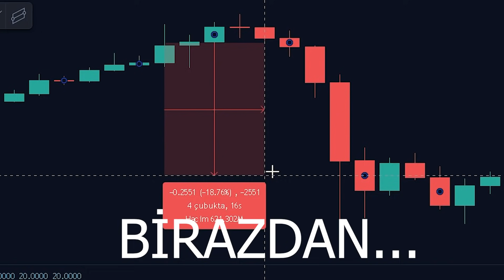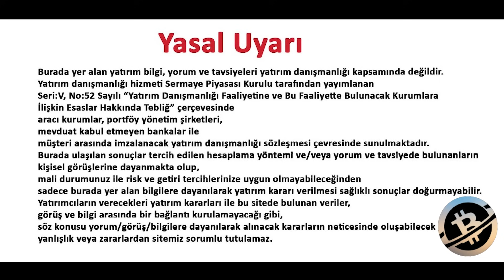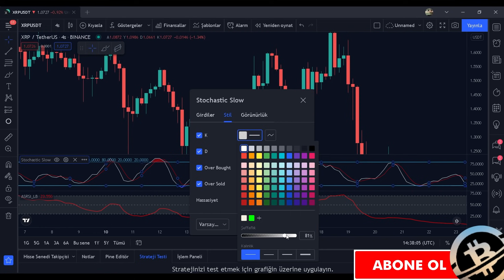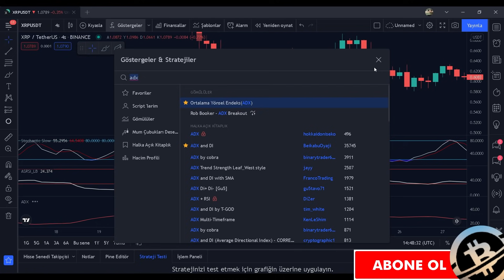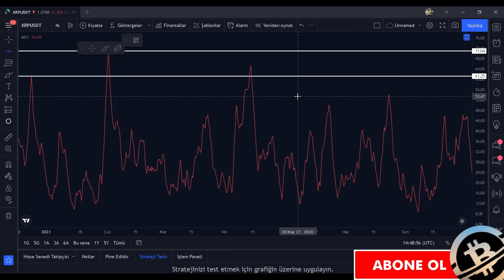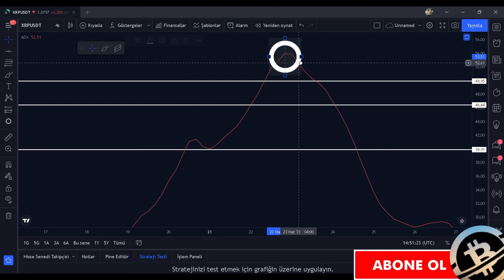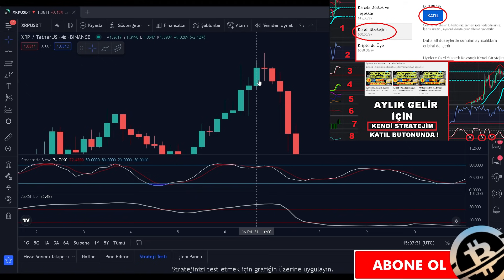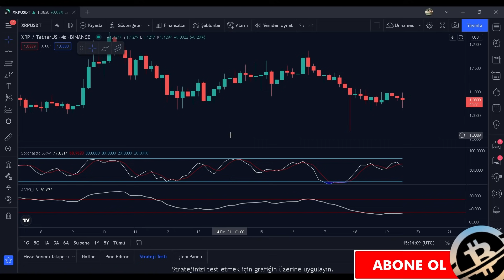ÜCRETSİZ ve KUSURSUZ AL-SAT SİSTEMİ ! 6 AYLIK BACKTESTTE MUAZZAM BAŞARILI SİSTEM ile PARA KAZAN !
Al sat stratejileri, Tradingview indikatör incelemeleri, coin araştırmaları, uzun vade coin incelemeleri kısacası  Bitcoin ve Altcoinler hakkında her şey ile sizlerleyiz... Kripto para dünyasında al sat sinyalleri, strateji ve taktiklerle sizlere para kazandırmayı hedefliyoruz. Geliştirilmiş stokastik ve geliştirilmiş rsi sistemi ile karşınızdayız. Zengin edecek taktiklerle karşınızda olacağız. Ücretsiz al sat indikatörleri, Yatırım tavsiyesi olmamakla birlikte trade indikatörleri eğitimi tadında videolar hazırlıyoruz. Aylık kazanç sağlatan, Al sat sinyali veren indikatörler, en iyi al sat sinyali veren indikatörler, al sat sistemi konulu videomuzda keyifli seyirler. Sizleri seviyoruz. Hep birlikte...

Aylık gelir için benim Al - Sat stratejime sahip olmak için;